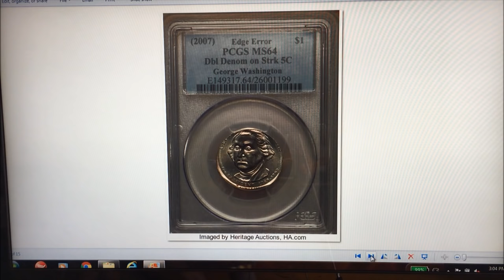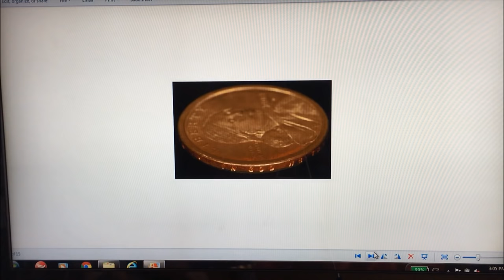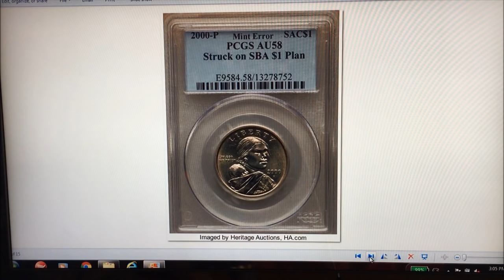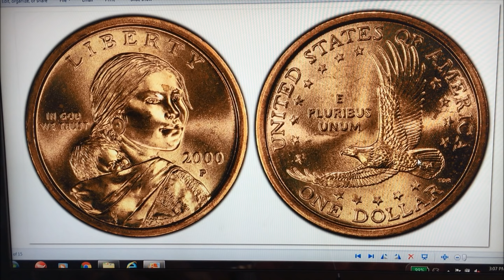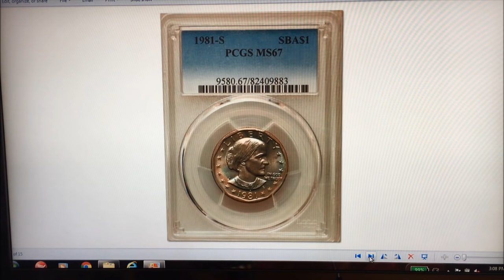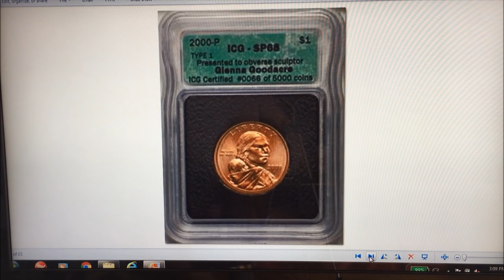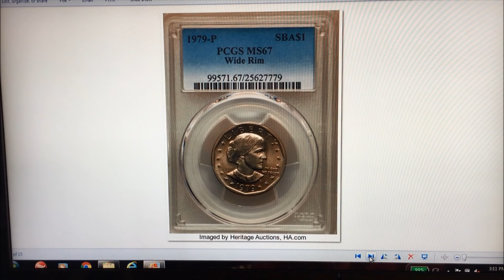TOP DOZEN MOST VALUABLE MODERN DOLLARS.CHECK YOUR POCKET CHANGE FOR THESE COINS WORTH MONEY!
Always check your pocket change.

LINKS TO HELPFUL PRODUCTS:

The Flying Eagle and Indian Cent Attribution Guide

CHERRYPICKERS GUIDE EDITION 6 VOL 1

CHERRYPICKERS GUIDE VOL 2

2017 RED BOOK FOR COINS

2017 BLUE BOOK FOR COINS

ERROR COINS FROM A TO Z

COLLECTING WORLD COINS,1901-CURRENT

STRIKE IT RICH WITH POCKET CHANGE

COIN MAGAZINE(PRINT + KINDLE)

COIN WORLD:MONTHLY MAGAZINE

SIMPLY GREAT MICROSCOPE:
AmScope SE306R-PZ-P

BEST MAGNIFIERS:

ESCHENBACH 5X MOBILUX LED  MAGNIFIER

ESCHENBACH 10X MOBILUX LED MAGNIFIER

Electrix Desktop magnifier

AMERICAN DIGITAL POCKET SCALE

AMERICAN WEIGHT SCALE CALIBRATION

 METAL DETECTOR :

Garrett AT Gold Waterproof

GREAT FOR STORING YOUR COINS:

VINYL COIN FLIPS

2 X 2 COIN FLIP HOLDERS PENNY/DIME

2X2 COIN FLIP HOLDERS QUARTERS/NICKELS

POCKET PAGES FOR FLIPS

BASIC 3-RING BINDER 1 INCH

HEAVY DUTY BINDER 3 INCH

LINCOLN CENTS FOLDER#1

LINCOLN CENTS FOLDER STARTING 1975

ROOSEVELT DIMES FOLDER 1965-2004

WASHINGTON QUARTER FOLDER 1948-61

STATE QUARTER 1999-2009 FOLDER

SCALES FOR COINS, GOLD & SILVER:

LIGHTHOUSE LIBRA DIGITAL SCALE 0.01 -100 GRAM

DIGIWEIGH DIGITAL SCALE, MEASURES OVER 1000 GRAMS, OVER 40 OUNCES

MINI DIGITAL TROY OUNCE/PENNY WEIGHT SCALE

PRIME SCALE/COUNTING SCALE/MULTIPLE UNITS